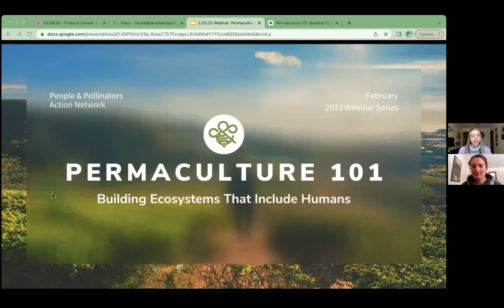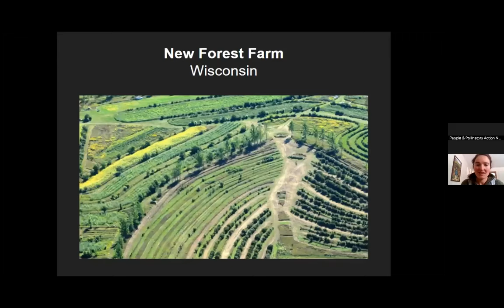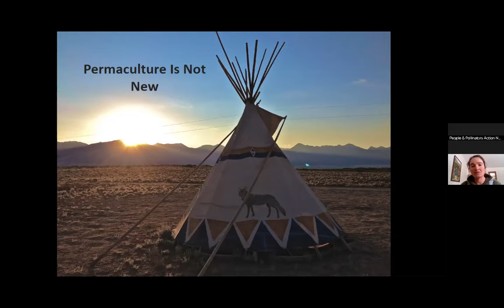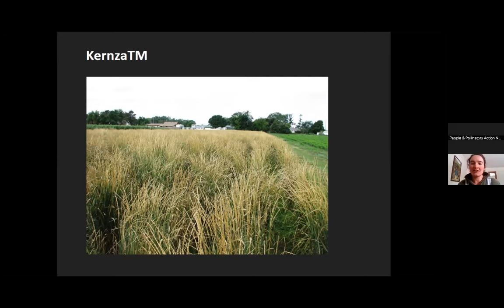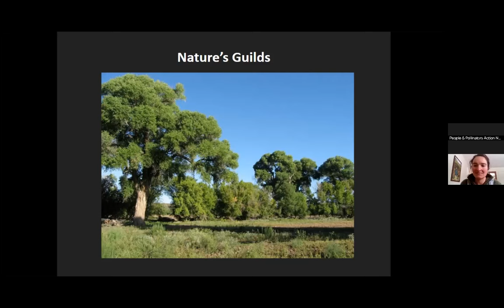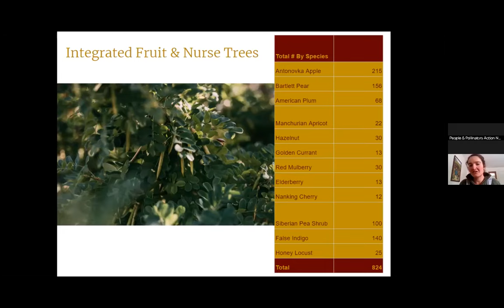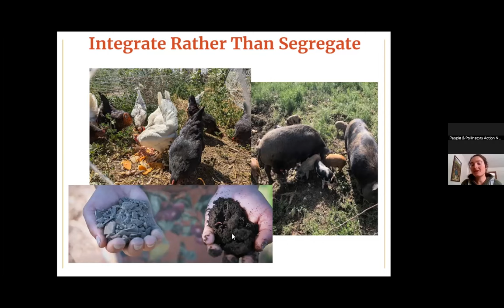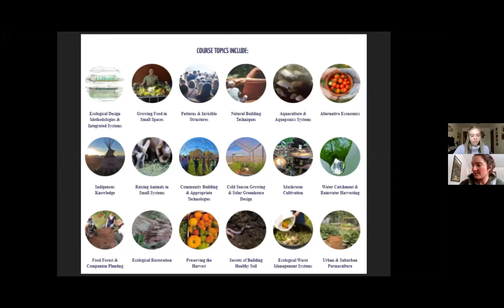Permaculture 101 Webinar: Building Ecosystems that Include Humans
At the heart of permaculture is designing new ecosystems that allow humans to thrive alongside all other living creatures. In this introductory discussion, we touch on how to use nature's principles to design thriving ecosystems, whether the scale of that is a quarter acre backyard or a hundred acre farm. Join for an overview of permaculture principles, an introduction to techniques for land restoration, and a few case studies from inspiring local projects.

​This webinar was led by Amy Scanes-Wolfe, lead facilitator with Boulder Permaculture, Director of Research for Drylands Agroecology Research, and permaculture homesteader.